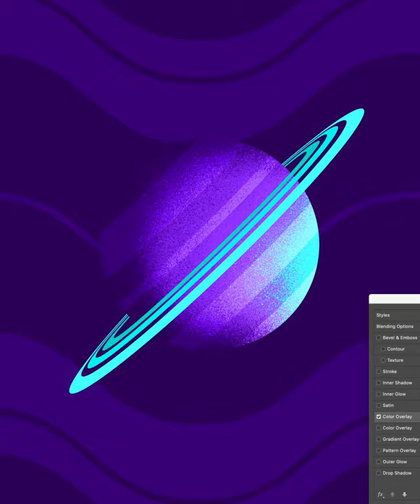Alien Lift Off (Illustration Time Lapse)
Watch me add depth and dimension to an outer space inspired illustration. This time-lapse details the creative process for my texture brush style. The initial layers and shapes were created using Adobe Illustrator. The texturing and extra effects were added in Photoshop. Let me know what you think!